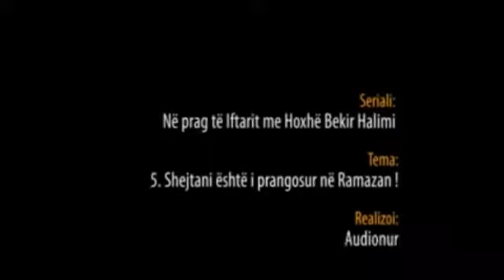5. Shejtani është i prangosur në Ramazan - Hoxhë Bekir Halimi (Iftari)